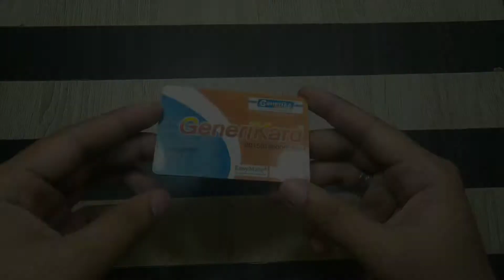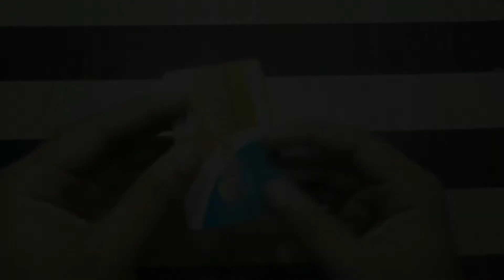HOW TO MAKE FOLDABLE THIRD HAND CIRCUIT HOLDER USING OLD ATM CARD!!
Hi mga ka basic,

Dito naman ako ipapakita ko sa inyo kung paano ko ginawa yung foldable soldering circuit board holder mga ka basi.

Ginawa ko itong project na ito sa mga nahihirapan din mag soldering ng kanilang ginagawang mga circuit project.Pwede nyo to i apply mga ka basic in your own way mga ka basic.

Napakadali gawin mga ka basic.Para rin na hindi na rin kayo mahirapan mag soldering ng mga circuit board or anything na kailangan kailangan hawakan para soldahin.Kayang kaya nyo ito mga ka basic.

Salmat sa inyo mga ka basic.

BASIC DIY

Mga kailangan,

1.White board

2.Old hard card

3.volts

4.Spray paint (Optional

5.Clip Holder

Sa mga ka basic natin dyan na nagustuhan yung video natin..Mag subscribe na kayo sa channel natin mga ka basic.Mag like at mag comment na din kayo maga ka basic.At wag kalimutan magpindut ng notification bell natin para lagi kayong updated sa mga bagong video na mae upload natin.

HOW TO MAKE FOLDABLE SOLDERING CIRCUIT BOARD HOLDER

HOW TO MAKE SOLDERING HOLDER

HOW TO MAKE SOLDERING STAND

Recent videos to our channel BASIC DIY.

HOW TO MAKE D.I.Y MOBILE PHONE POWER BANK.

HOW TO ADJUSTABLE MOBILE PHONE STAND

SALAMTAT MGA KA BASIC DIY

# BASIC DIY CHANNEL